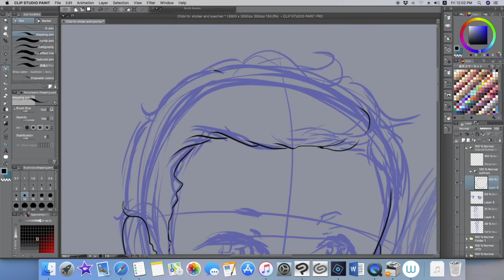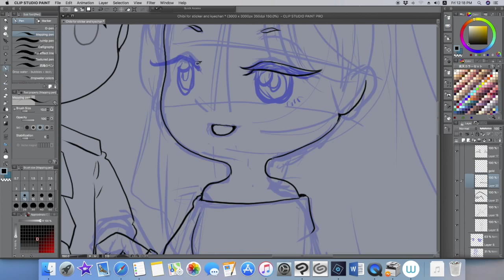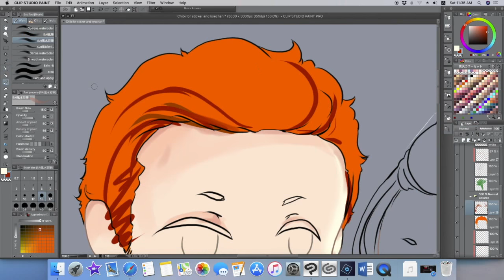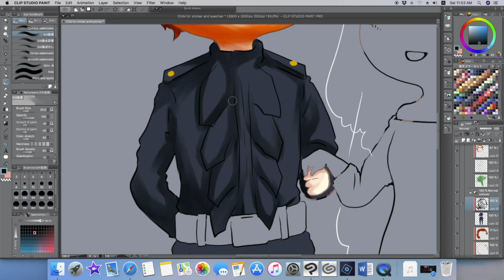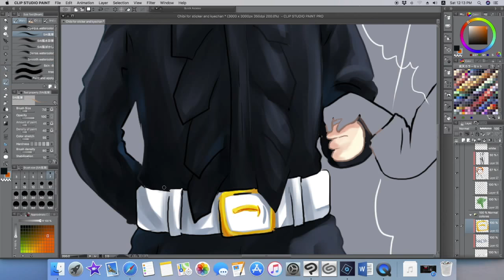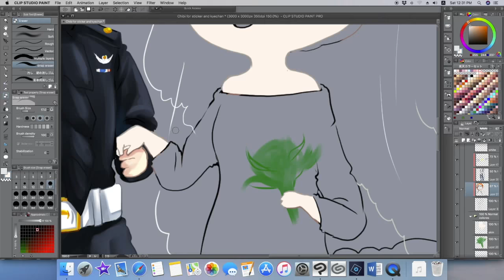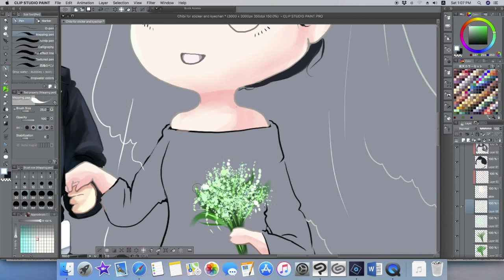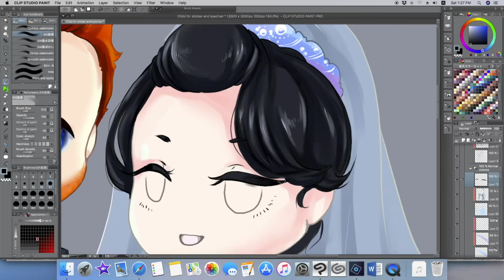Duke and Duchess of Sussex - Fanart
couldn't resist the idea owo .

BGM♪
Aerith´s Theme (Orchestra)

Suggestion : Free to ask for any tutorials or Anime Characters to

Tags to followed